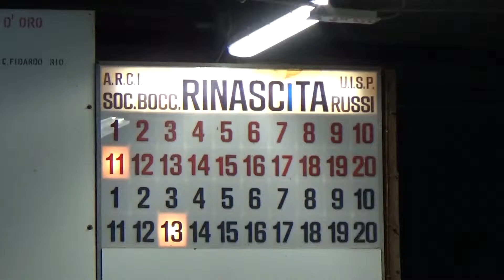14V 11R 00032